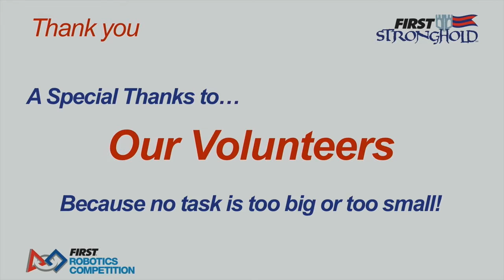Bayou 2016 Qualification Match 41